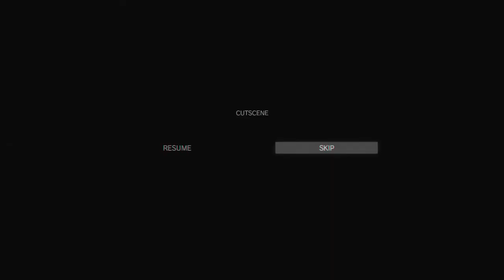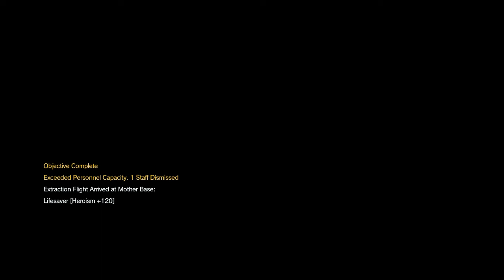(WR) Episode 28: Code Talker (Any% S Rank / PSNK / Unpatched) - 2:40.781 RTA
I'm just bored. Farmed this IL so much that I just feel nothing. I absolutely despise D-Horse. To be perfectly clear: You CAN start the mission and get on D-Horse without slowing down; You CAN get to Code Talker's mansion without D-Horse jumping; You CAN exit Code Talker's mansion without the puppets attacking you (just bring the fucking URAGAN). Can this record go down? YES, a million time YES. If you have the willpower - go for it. As of now, I'm done with Code Talker.

00:14.067 - Run starts (Fade in - Last dark frame)
00:30.000 - Load 1 starts (Camera angle changes/ HUD disappears)
00:32.768 - Load 1 resume (Last dark frame)
01:41.851 - Load 2 starts (Camera angle changes/ Lock icon disappears)
01:44.835 - Load 2 resume (Last dark frame)
01:47.067 - Load 3 starts (Pause menu appears)
01:52.851 - Load 3 resume (Fade in - Last dark frame)
03:06.384 - Run ends (Snake stops aiming/ HUD disappears)

If there's something wrong with my timing I'll fix it as soon as possible.